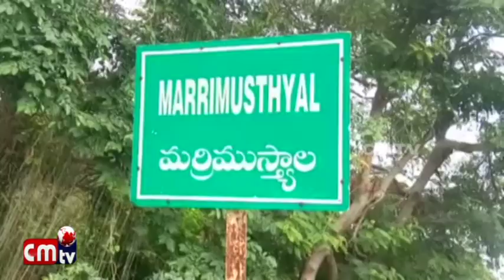కొమురవెల్లి మండలంలోని మరిముస్త్యాల గ్రామములో శ్రీసాంద్రానంద ఆశ్రమములో జరుగుతున్న సహస్రచండి మహాయాగం